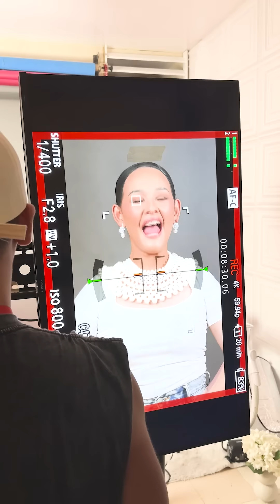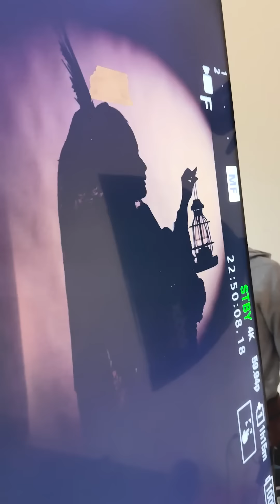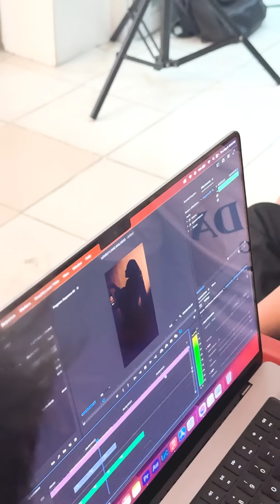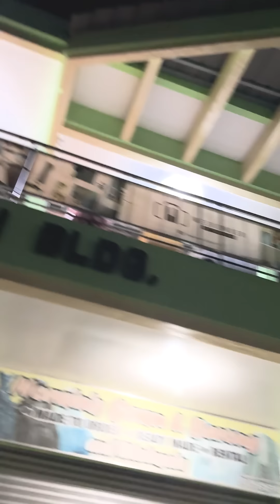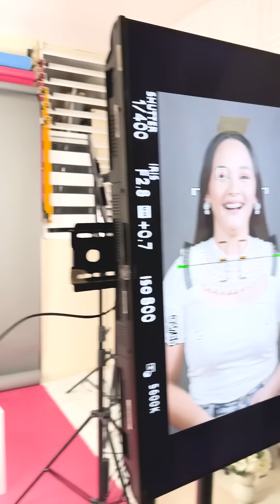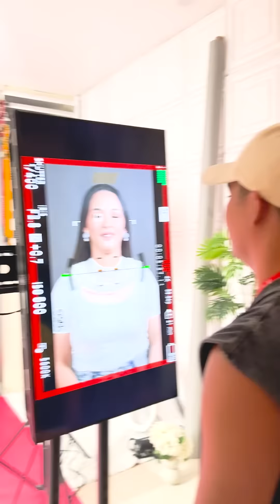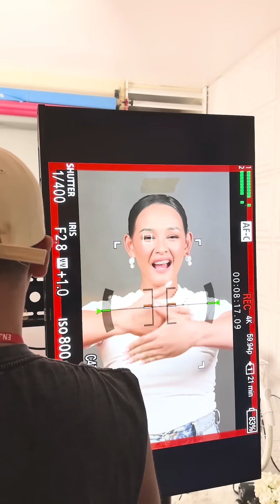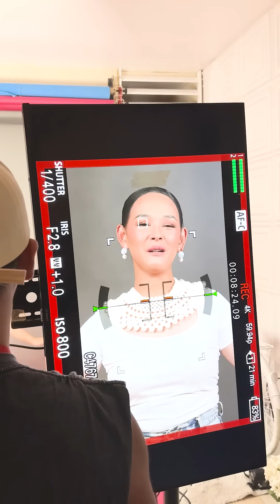BTS ng piliin mo ang pilipinas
OUR OFFICIAL ACCOUNTS👇👇👇
🐣Facebook Pages🐣